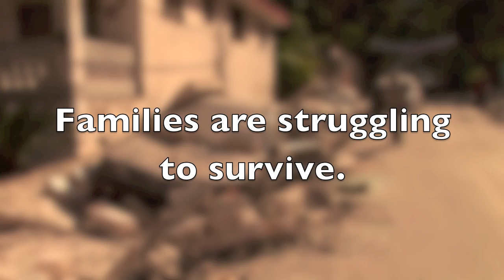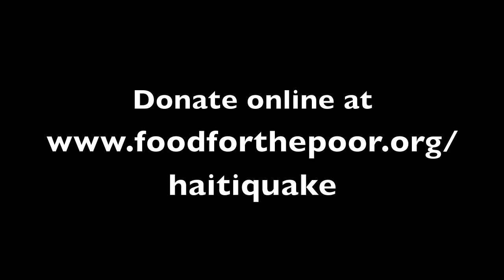Haiti Earthquake Video.mov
Aftermath of  the Haiti earthquake that occurred on January 12, 2010.